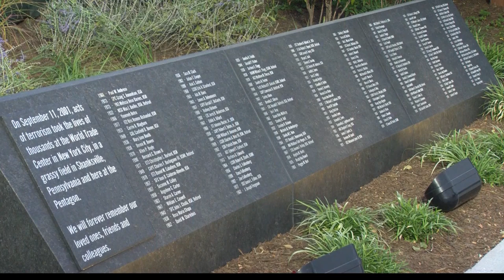Flag Unfurling at Pentagon on the 18th Anniversary of 9/11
An American flag is displayed over the west wall of the Pentagon at the National 9/11 Pentagon Memorial at dawn on the 18th anniversary of the Sept. 11, 2001 terrorist attacks on New York, Washington, D.C., and Shanksville. Pa., Sept. 11, 2019.